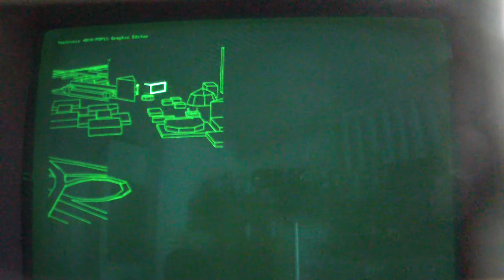Tektronix 4015-1 City